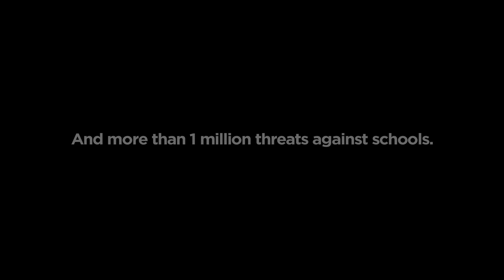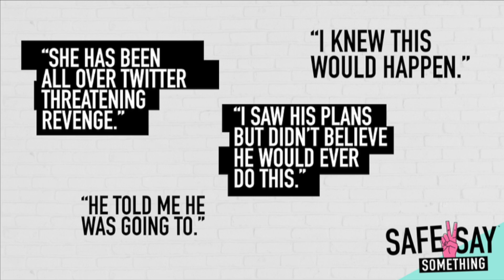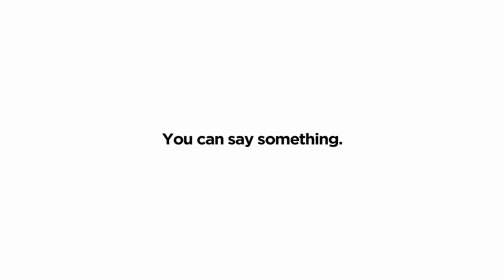Safe2Say Intro Video - Tulpehocken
This video introduces students to the Safe2Say Something program.